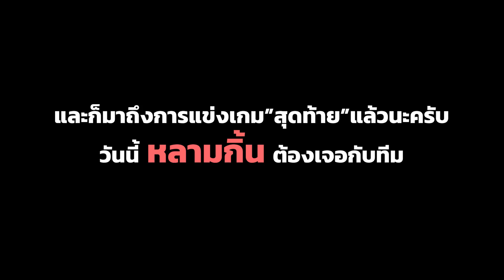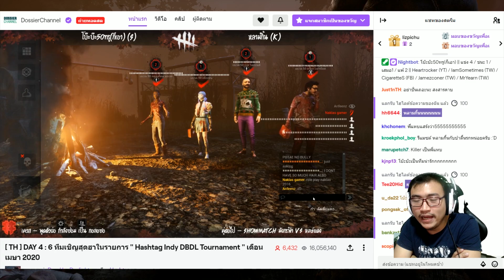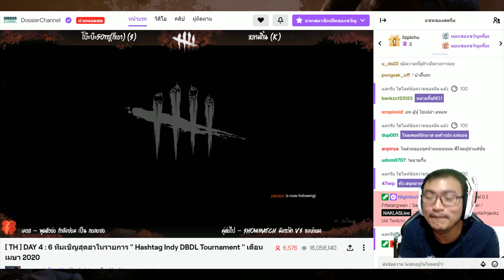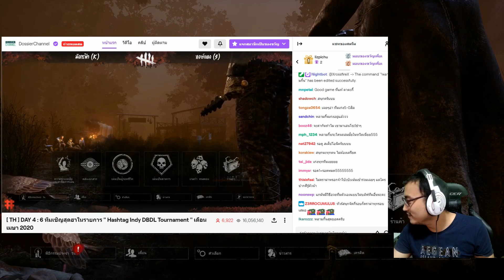น้องรินนนนนนนพี่เอก โบ๊ะบ๊ะ vs หลามกิ้น (Dead by Daylight)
►สนับสนุน(paypal) ขึ้นหน้าจอสตีม

►true money ขึ้นหน้าจอสตีม